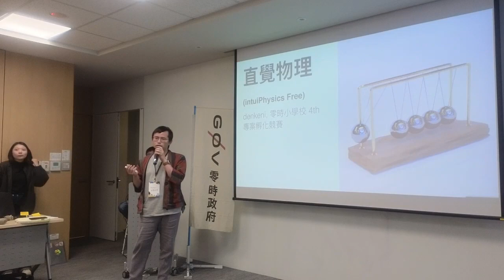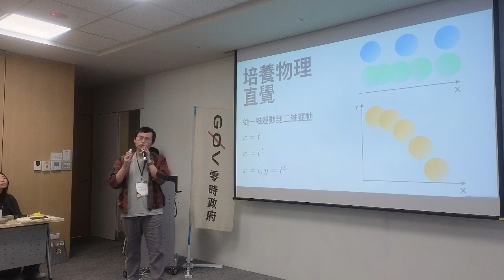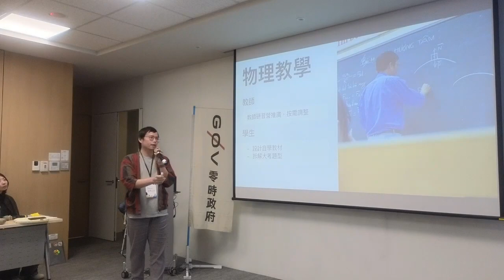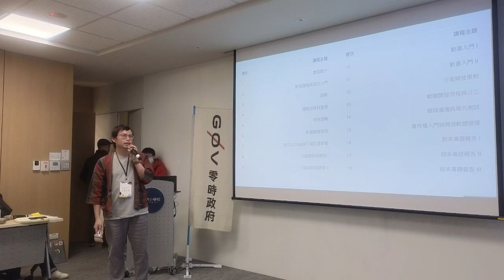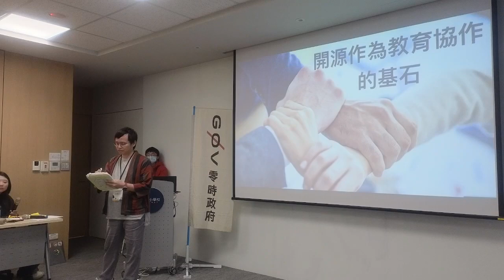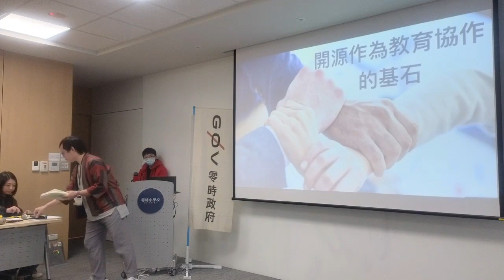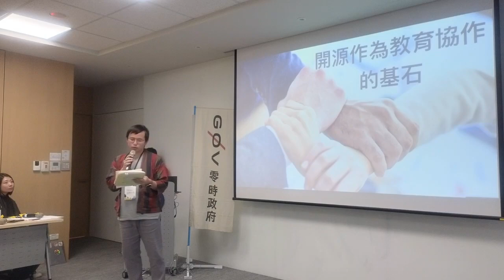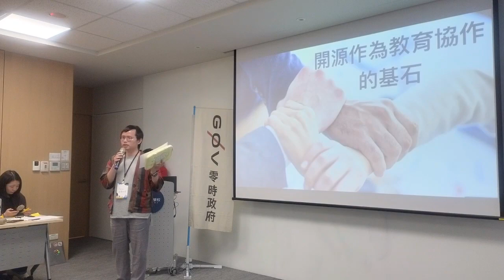g0v hackath61n － 零時小學校 － 直覺物理（intuiPhysics）